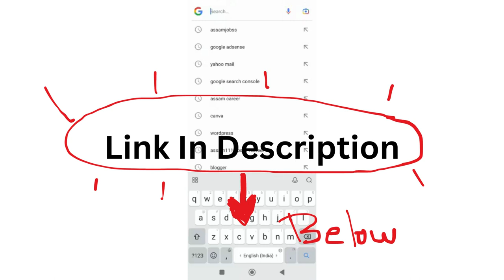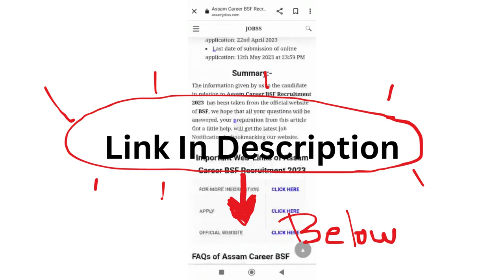Assam Career 2024 : Gauhati High Court, Assam Recruitment 2024